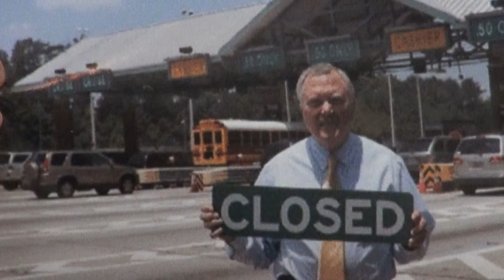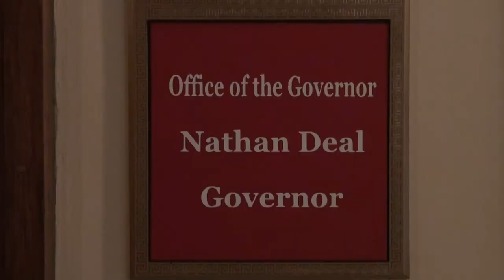Garland Favorito petitions for GA 400 Toll Removal 07/17/12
Garland Favorito petitions Governor Nathan Deal and Mayor Kasim Reed to remove GA 400 Toll.  Press conferences at Georgia Gold Dome and Atlanta City Hall on July 17, 2012.